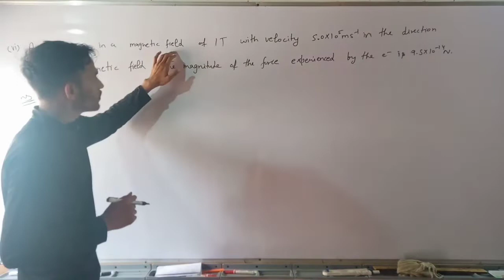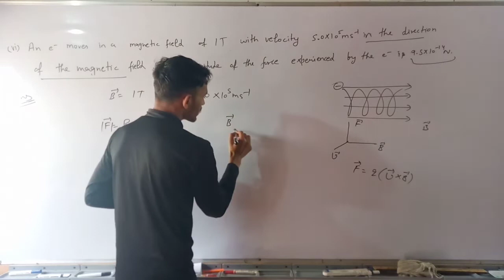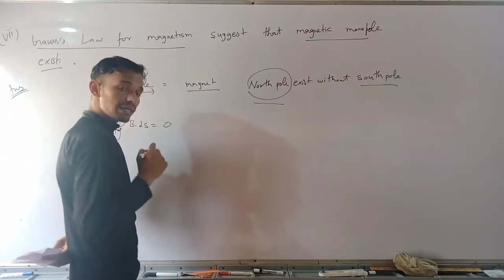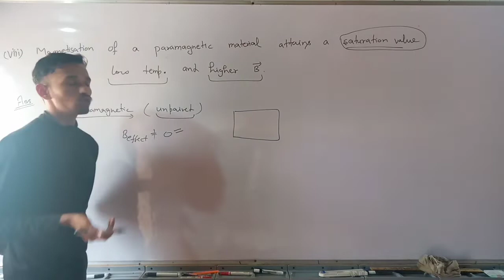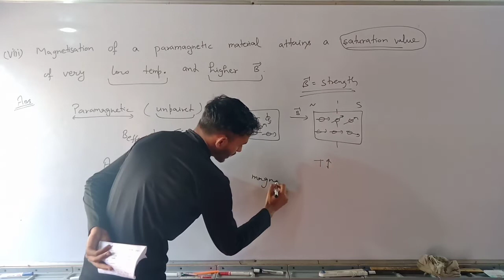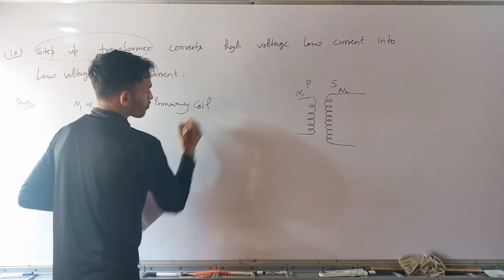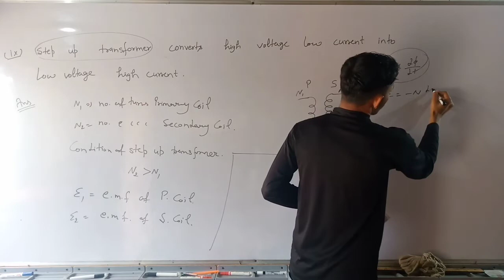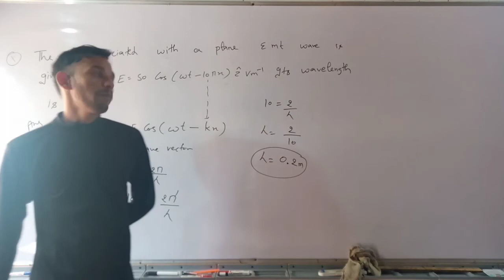Question 1 Phe- 07 Part 2 (Electric and Magnetic Phenomena) | IGNOU Physic Solved Assignment (2020)